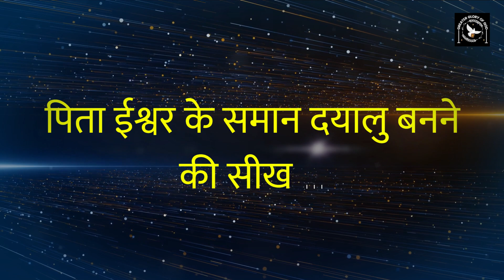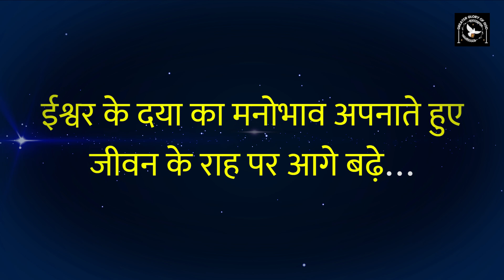Day 49 । ईश्वर के समान दयालु बनने सीख | 50 दिनों की साधना by Fr. George Mary Claret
हर व्यक्ति चाहता है कि वह ईश्वर से एक घनिष्ठ सम्बन्ध स्थापित कर दे। लेकिन हम अधिक्तर ईश्वर से नहीं बल्कि अपने से प्रार्थना में बात करते हैं।
इसके कारण, हम वास्तव में ईश्वर का अनुभव नहीं कर पाते हैं। संत इग्नेशियस द्वारा स्थापित इस साधना के सहारे 50 दिनों की साधना कर हम ईश्वर के लिए अपने हृदय को खोल देंगे। इसके फल-स्वरुप, हम ईश्वर से एक घनिष्ठ सम्बन्ध स्थापित करने में सक्षम होंगे।

50 दिनों की इस साधना के उनचासवाँ दिन सन्त योहन का सुसमाचार 8:1-11 पर आधारित है।

हर दिन सुबह 06:00 बजे प्रकाशित किया जायेगा।